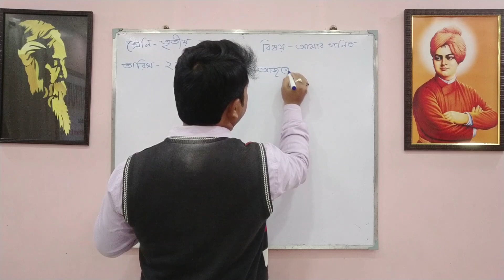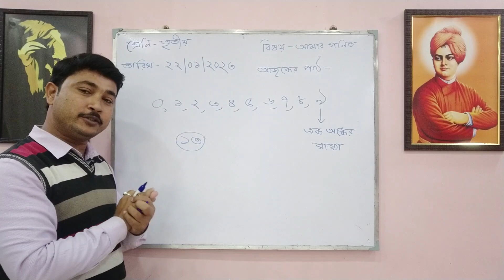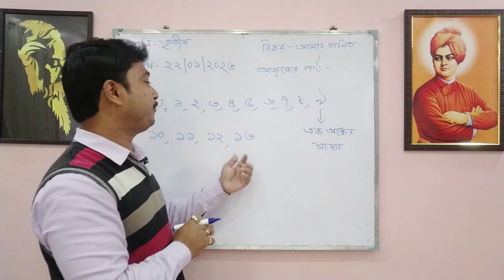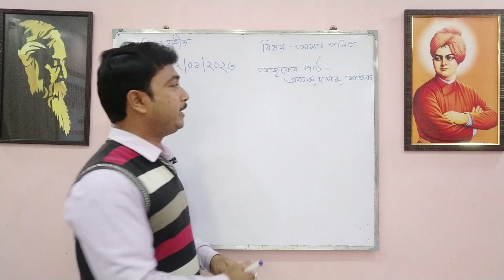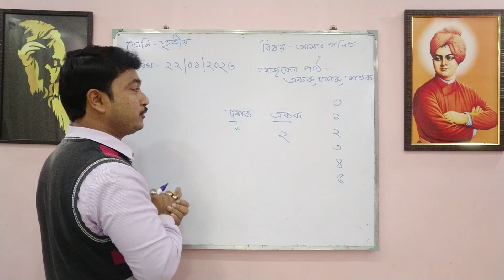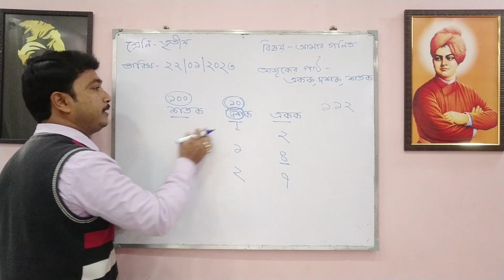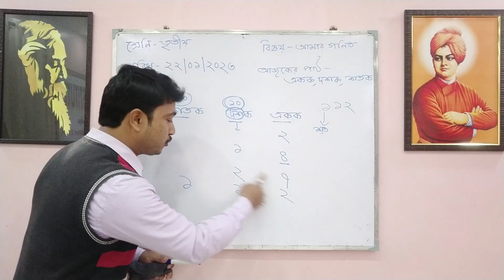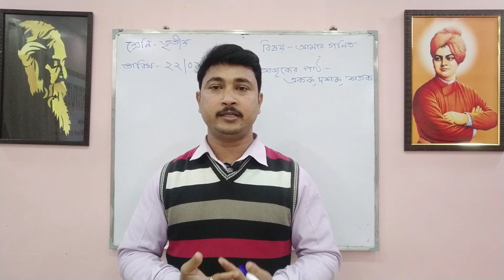একক, দশক ও শতকের ধারনা║প্রাইমারী টেট মক্ ইন্টারভিউ Teaching Demonstration║Class - III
How to give teaching demonstration for primary interview can be learned from this video